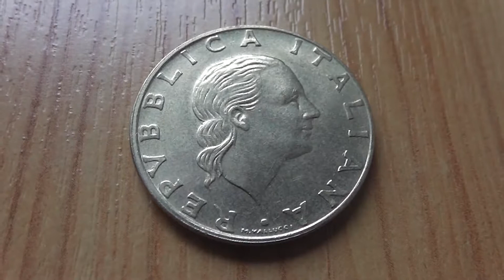200 Lira coin of Italy - Aeronautica Militare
Here in this video you can see a 200 Lira coin of Italy.